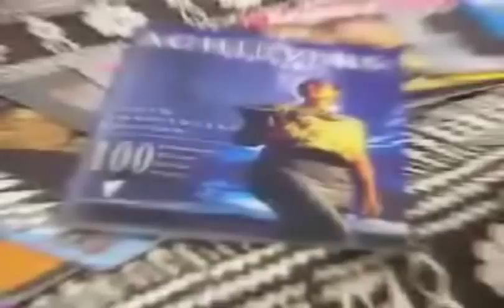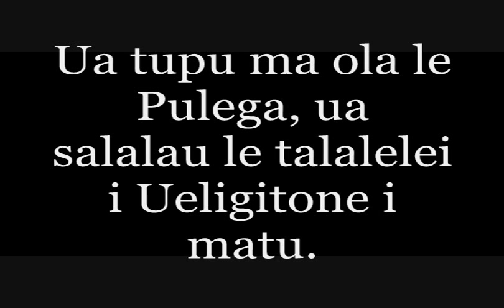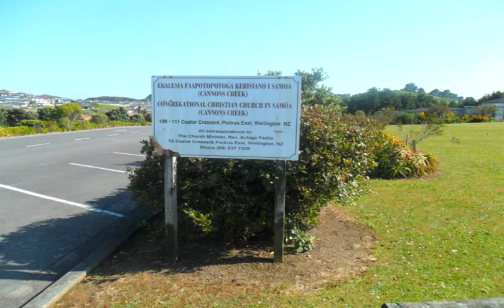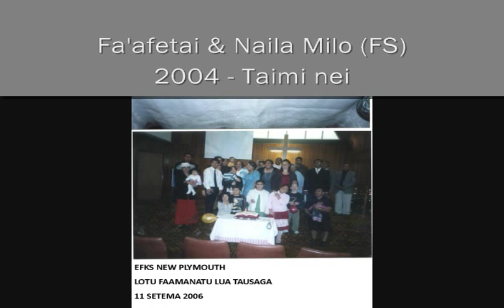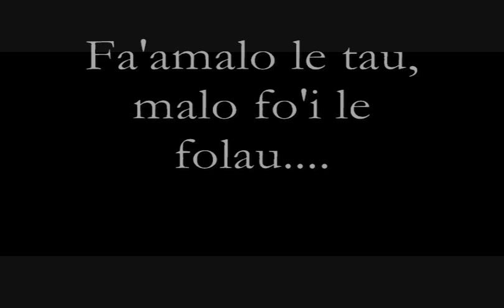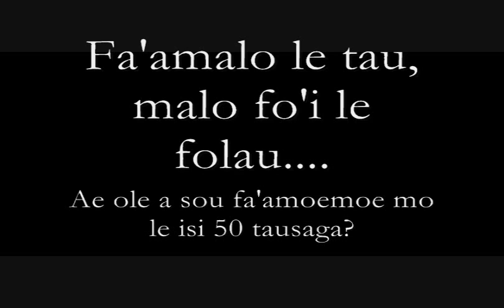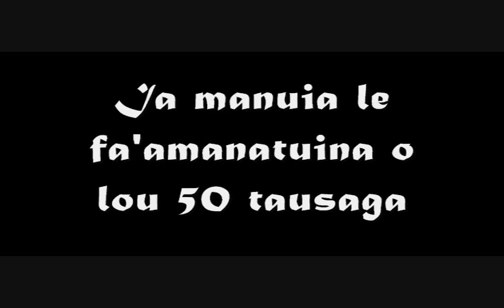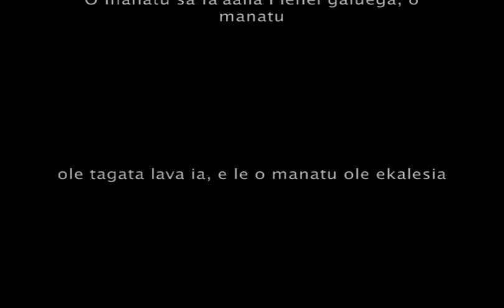EFKS Pulega Ueligitone i Matu Documentary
Document in Samoan for the history of the Pulega a Ueligitone i Matu. This was part of the recent celebration of the 50 years of EFKS in New Zealand.